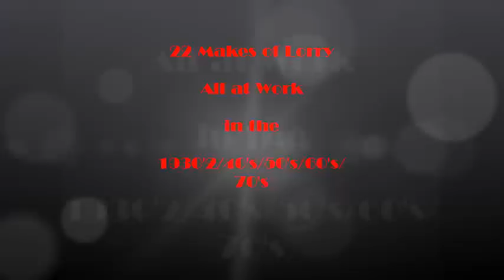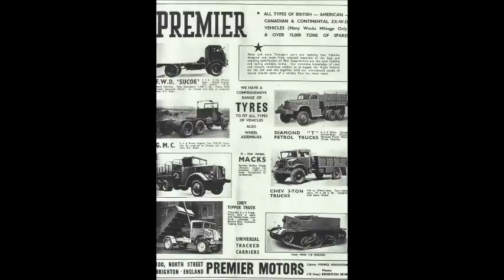OLD LORRIES - Previously Unseen - 22 Makes of LORRY at WORK (1930's to 1970's) .wmv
ALSO - OVER 1000 OLD LORRIES - 50's/60's/70's - 23 Makes - Unique Collection is

To View the Video, ''OLD BUSES & COACHES on the Fairgrounds - 1930's to 1970's'' click-on this

UNIQUE IMAGERY. for all aspects of worldwide amusement leisure over the last 170 years.

Produced with software from Microsoft Windows Live Movie Maker and enhanced in post production using software from Google Inc. via YouTube.